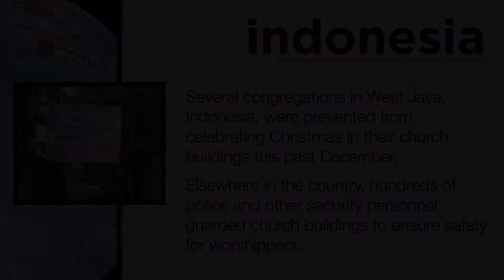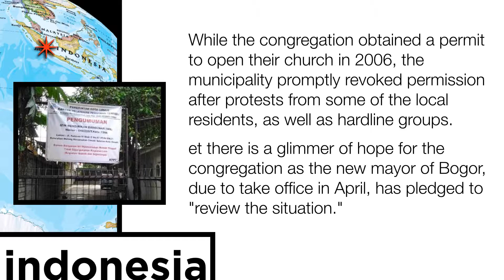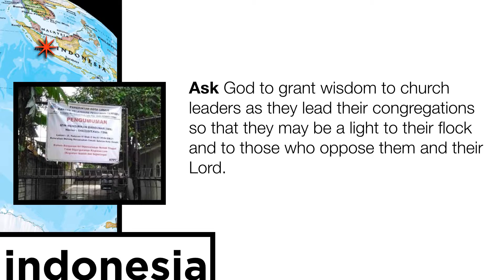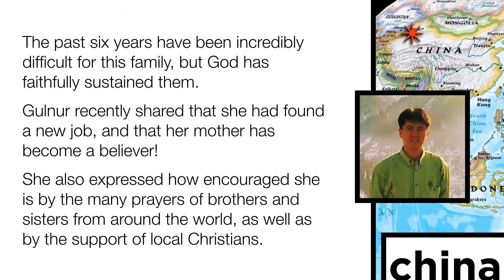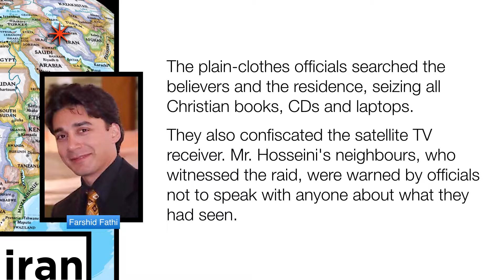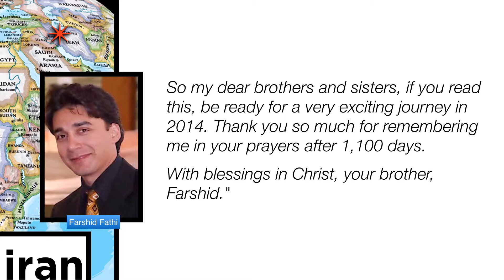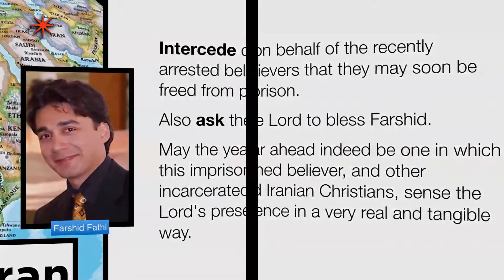Persecution Update 12 January 2014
INDONESIA: Christians Barred from Churches at Christmas
IRAN: Believers Celebrate Christmas in Prison
CHINA: Update on Alimujiang Yimiti

Persecution Update keeps you informed of what is going on in our world concerning persecuted Christians. (Info from Voice of the Martyrs Canada.) Download entire Quicktime movies for showing to your group or church from swordandspirit.com, the Human Rights page.